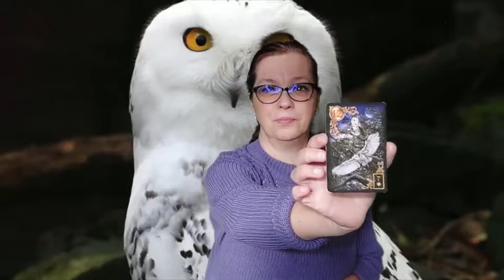Thema DIEREN - welke Lenormand kaarten staan ervoor?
Wil jij ook eens een kaartje readen voor je eigen huisdier, huisdier van een ander of voor een ander dier? Ook dat kan met de Lenormand kaarten. Het maakt niet uit welk deck Lenormand je hebt, je kunt deze video altijd bekijken. Want elk Lenormand deck is in principe hetzelfde alleen met andere afbeeldingen. Bekijk deze video van begin tot het einde om te weten welke dieren er allemaal in voor komen. Ben jij blij met de video's die ik maak geef me dan een like zodat ik weet dat jullie mijn video's, en het werk wat daar aan vooraf gaat, waarderen. Veel plezier met het readen met je huisdier in de hoofdrol! :)

Een specifieke vraag over de video? Zet je vraag eronder. Geen readings. Wil je nog een video zien die je mist? Zeg het me, en wie weet ga ik ermee aan de slag. Je krijgt natuurlijk antwoord in het Engels terug. Veel leerplezier!

Wil jij een healing of privé les in je Lenormand?
Lees alle info aandachtig door op healingsopafstand.nl

Voor een persoonlijk inkijkje in mijn leven :)

De Gilded Reverie Lenormand daarvan zijn hier heel veel video's te zien. Daarnaast kun je je persoonlijke readingen bespreken op een aantal FaceBook Lenormand groepen (dit zijn besloten groepen vanwege de privacy). En hier op dit kanaal als aanvulling de video's bekijken. Tips en tricks. Voor inzicht, het aha-moment, herkenning of net dat steuntje in de rug.

Je zult hier interviews zien met anderen, mits dit echt een aanvulling geeft voor jullie en het met spiritualiteit te maken heeft. Mocht je een vraag hebben over deze video zet het hieronder, dan beantwoord ik deze voor je, zodat anderen er ook iets aan hebben. :)

Dit is het Lenormand Cursus Online kanaal op YouTube. Hoe leg ik de Lenormand kaarten? Hoe tel ik deze op om tot de verborgen kaart te komen? Persoonskaarten, grote readingen, 3 kaart readingen, 9 kaart readingen, werkreadingen, relatiereadingen, vriendschapsreadingen. Extra Expanded Edition Lenormandkaarten worden ook uitgelegd. Wat betekenen de kaarten andersom?

Tips, tricks, en alles wat je weten wilt van deze orakelkaarten. Gilded Reverie deck getekend door Ciro Marchetti. Voor inzicht, het aha-moment, herkenning of net dat steuntje in de rug. Leerzaam voor als je net de Lenormand kaarten hebt gekocht, en nog niet weet hoe ermee om te gaan.